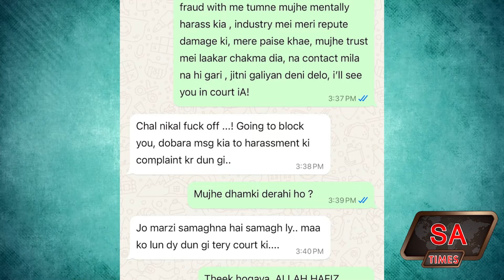Actress Nazish Jahangir Kitne Larko ko Loot Chuki Hai - Aswad Haroon k sath kitne ka fraud kiya